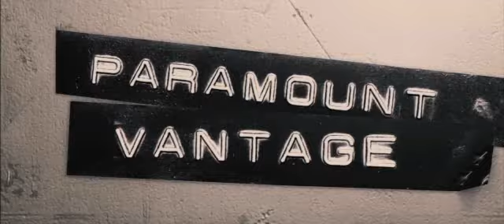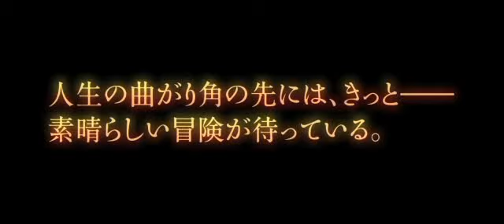新しい人生のはじめかた 予告編 -Last Chance Harvey-